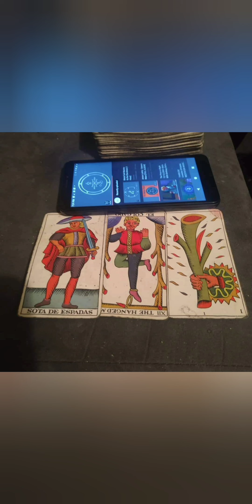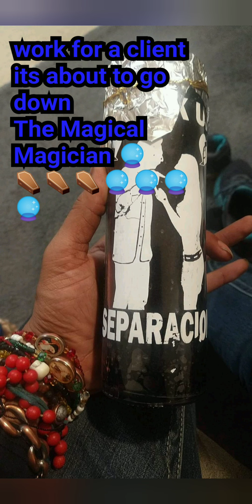La Santa Muerte Love Readings &The Magical Magician 🔮 $binhasanswers 20.00 minimum donation 💖💖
Come to Botanica De la nina Blanca
3115 North Las Vegas blvd.